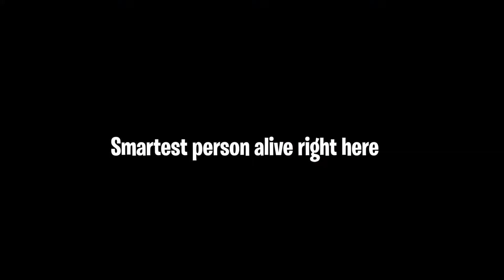T - Power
I know i'm super late but I recorded this a day or two after the T - Pose came out.